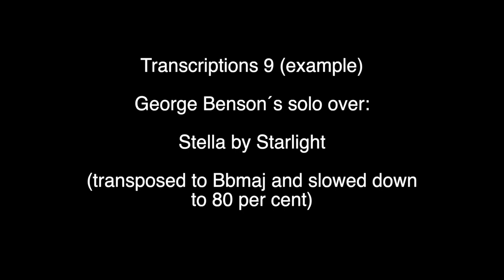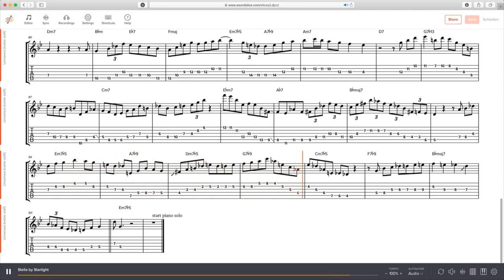George Benson: Stella by starlight - solo transcription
In my opinion this rates among the best solos of George Benson. The transcriptions have been carefully revised. The original tune is in Gmaj, but as most of us play it in Bbmajor, I have transposed it to Bb. The tempo is slowed down to 80 per cent.
All of the five solos are available on my website.

You can slow down or loop the videos and print the notation or TAB.